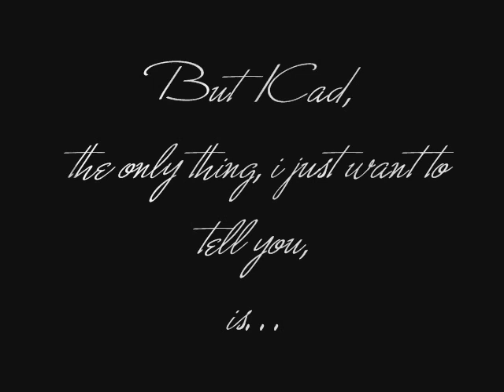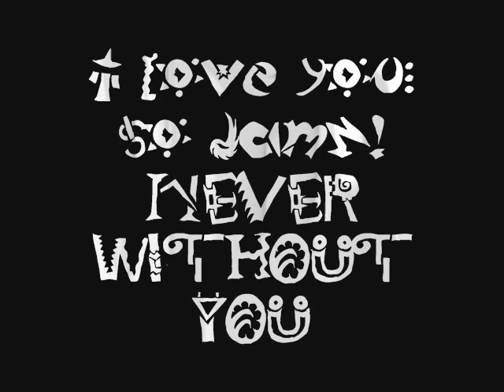Kiss me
Katja u are my best friend!
i will never lose you!

get it..!